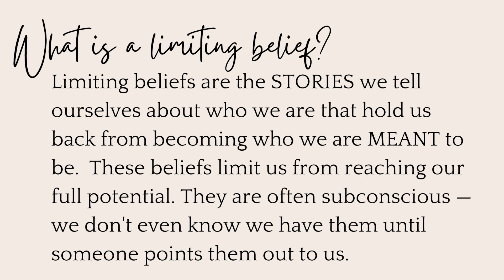Are your LIMITING BELIEFS keeping you SINGLE? MUST-WATCH for single ladies!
Do you ever find yourself saying things like "there are no good men left" "all men are jerks" or "I just can't meet the right person"? Did you know these are actually limiting beliefs that could literally be blocking you from meeting the right person?? This is a must-watch for all the single ladies who wonder why it's so hard to meet someone!

Pureology Shampoo and Conditioner:

Makeup:
Thrive Causemetics Mascara

Thrive Causemetics - Infinity Waterproof Eyeliner Shade: Giuliana (plum shimmer)

Thrive Cosmetics Eye Brightener Shade STELLA - Champagne Shimmer

Thrive Causemetics Brilliant Highlighting Stick Eye Brightener, Muna

Books I'm Currently Reading
Atomic Habits by James Clear

Balance: Tipping the Scales, Leveraging Change, and Having It All: Positioning Yourself to Do All Things Well by Toure Roberts

Love and Respect by Emerson Eggerichs

WATCH THIS NEXT ⬇️
Singleness Mistakes I Made
Singleness Mistakes I Made.mp4

DATING & RELATIONSHIP BOOKS:

What to Do Until Love Finds You: The Bestselling Guide to Preparing Yourself for Your Perfect Mate

Captivating: Unveiling The Mystery Of A Woman's Soul

Wild at Heart: Discovering the Secret of a Man's Soul

Love, Sex & Dating by Andy Stanley

The Sacred Search

MY FILMING  & EDITING EQUIPMENT:
Lighting
Soft boxes
Ring Light

Camera (that I love!)

Computer Case
Bluetooth Mouse
External Hardrive
USB multi-port adapter

Microphone: Microphone